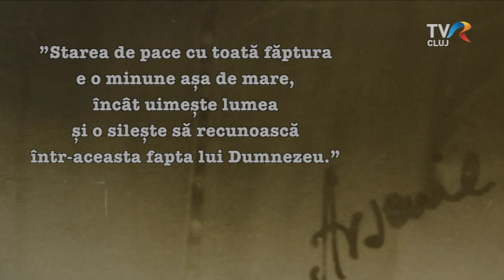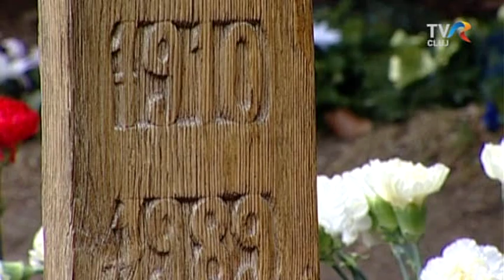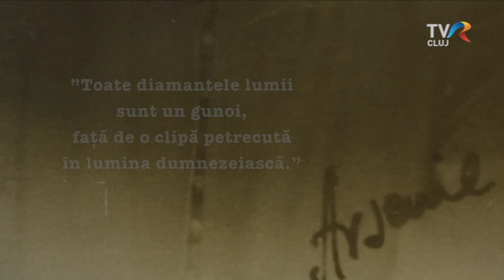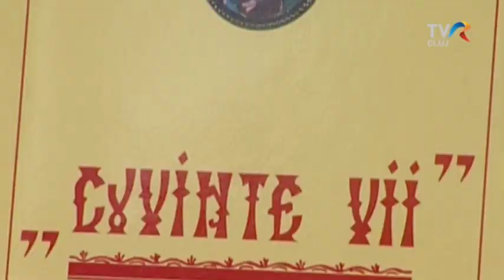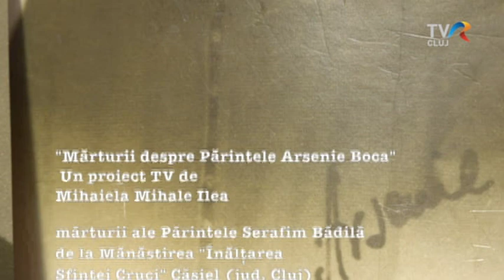Marturii despre parintele Arsenie Boca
Difuzat pe TVR Cluj.